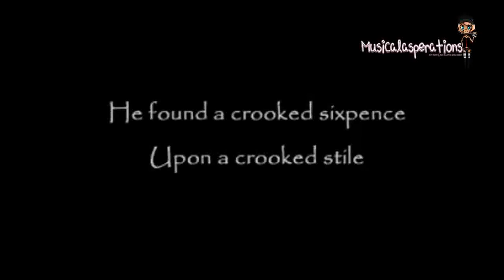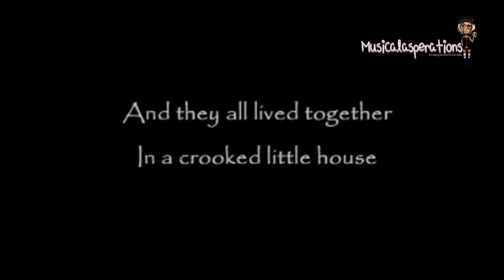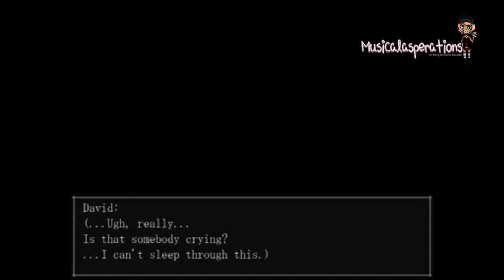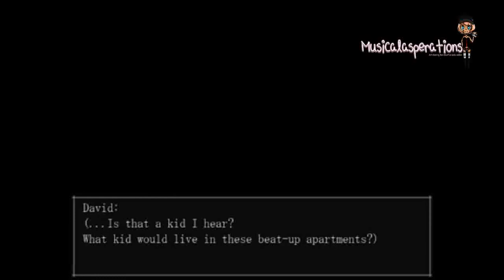Lets play: The Crooked Man (PT.1 The phone wont stop ringing!!!HELP ME!)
Hey Everyone!
It's time for another lets play!
The Plot:
David Hoover decides to move into a new apartment during a rough time in his life.
After some odd occurrences, he decides to ask about the room's former owner, but learns little.
So he sets off in search of him, strangely compelled to know more about this man...

*Note: If you play this game please be respectful in my wishes not to spoil whatever happens in this game before hand. This is a completely blind lets play and I want to attempt to keep it this way...